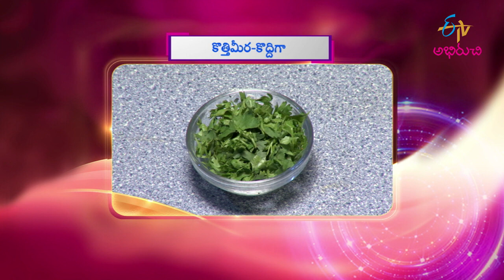Chicken Pasta | Ruchula Vindhu | 27th January 2022| Full Episode | ETV Abhiruchi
చికెన్ పాస్తా, బోట్ బఠాణి చాట్

The host presents us with the tasty dishes of Chicken Pasta and Boti Batani Chat prepared with a wide variety of ingredients.

Chapters
00:00 Start
01:53 Chicken Pasta
09:45 Bote Batani Chat